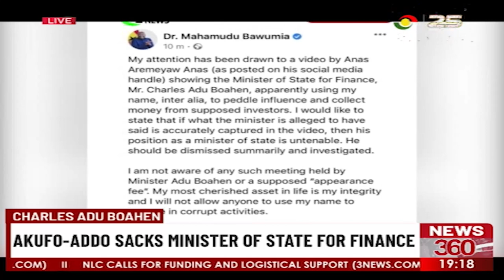Charles Adu Boahen: The president sacks the Minister of State for Finance.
"After being made aware of the allegations levelled against the minister in the exposé, Galamsey Economy," the president spoke to Mr Adu Boahen.